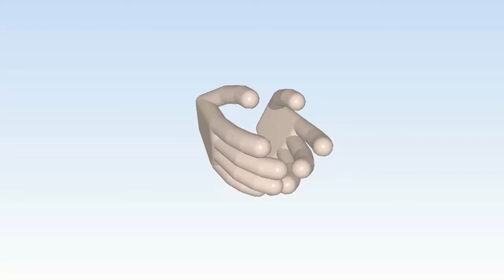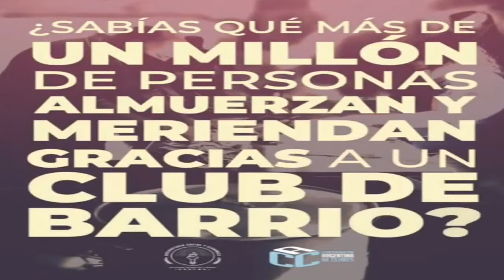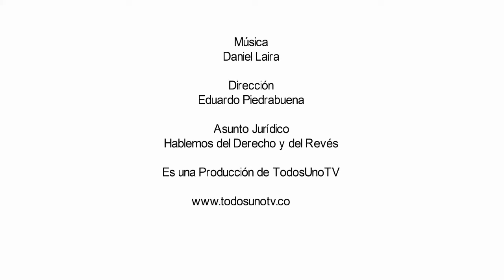Asunto Jurídico - Ley de Teletrabajo - Dr. Miguel Osso - Juez Laboral Tribunal 1 Lanús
Conducción Omar Cevasco